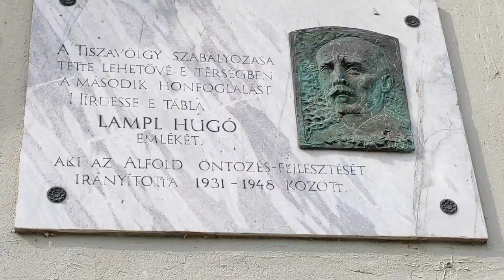A Békésszentandrási duzzasztó-Ahogy még nem láttad!/Cserebogár Explorer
Hogy néz ki belülről és alulról?
Mi rejlik a felszín alatt?
Milyen egyéb érdekességek, titkok rejtőznek a duzzasztó közelében?
Kiderül ebből a videóból!